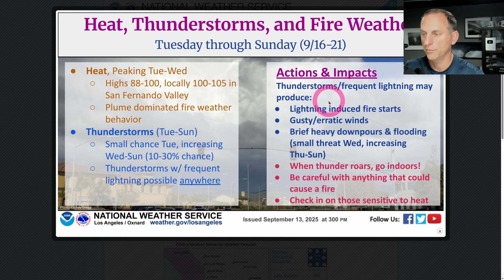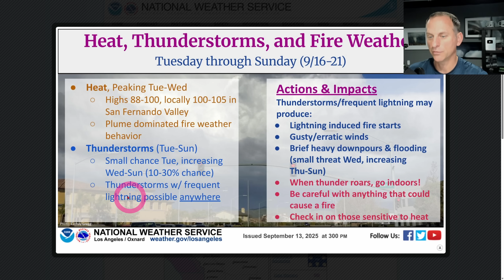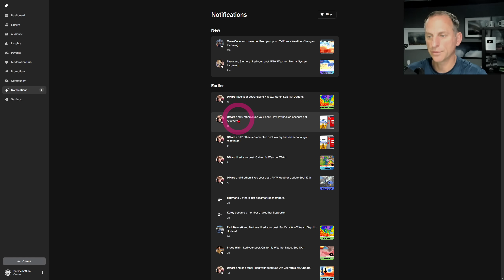California Weather: Tropical Moisture, Monsoon!